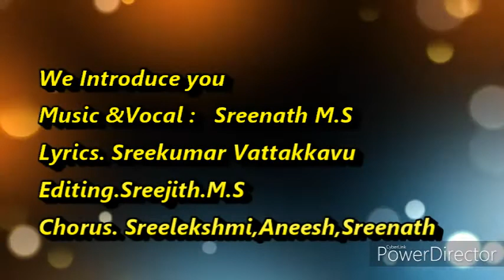om namasivaya. Shiva devotional song arranged in different styles. Music Sreenath MS.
If you want knows real feel of music ..it is poket friendly ..come with Bluetooth

- PROFESSIONAL KEY BOARD NOW ! 8999-/

     keyboard ..enjoy the feel of music

Enjoy the feel of music/online classes /online conferences/calls hand free with a built in mic on the head phone we introduce you best price best quality ... pocket friendly

musicdevotional video#youtubechannel